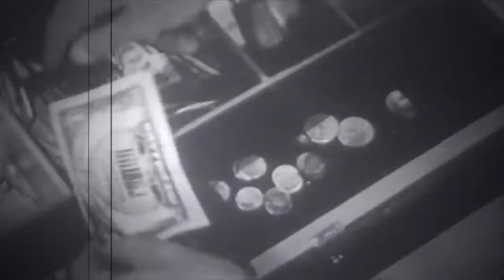UHC - CINE URUGUAYO - Parte 3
Tercera parte del informe sobre el cine uruguayo en Uruguay Histórico Channel, dedicado a los grandes personajes.